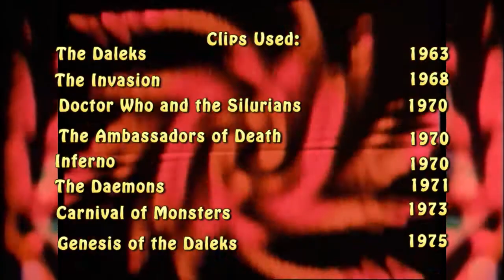Dr Who Vlogs: Inferno (1970) - Big Buddha ☆☆☆☆☆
Part 1 in what I hope will be an ongoing series in which a take a wry, in-depth look at some of the classic-era Dr Who serials . . . and maybe some of the modern episodes too, Who nose?
First up, one of my favorite Who stories, the 1970 Jon Pertwee serial Inferno.